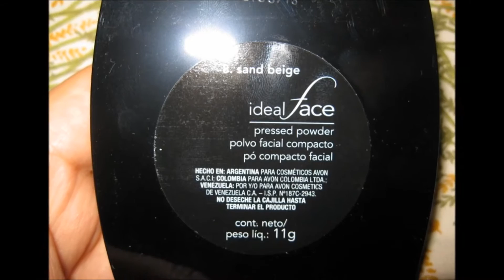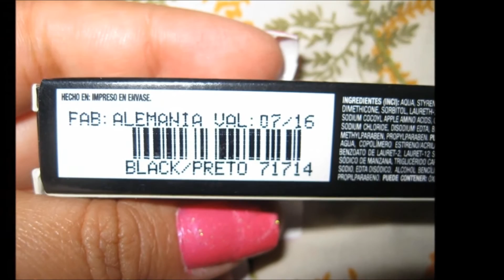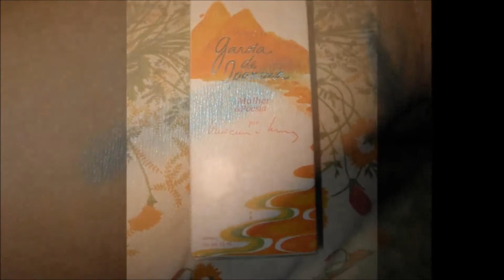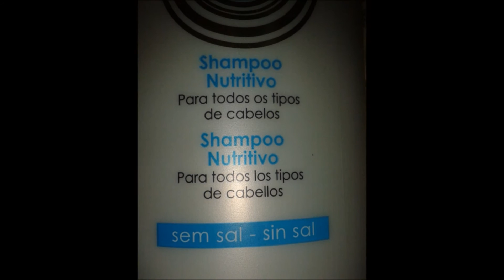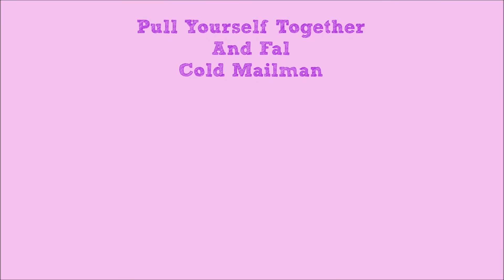Haul Maquillaje Setiembre - Avon Campaña 15-13 Lima Perú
Este es mi haul de productos de la Campaña 15 - 16 Setiembre ...